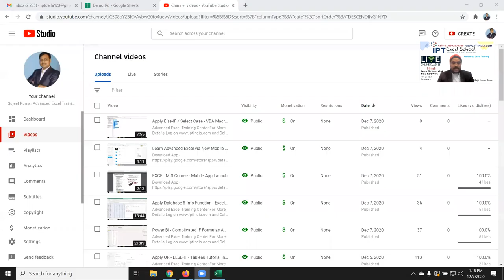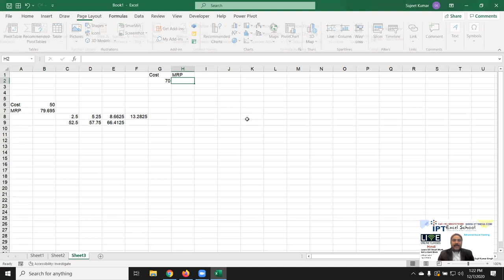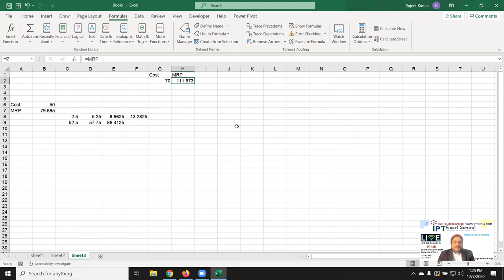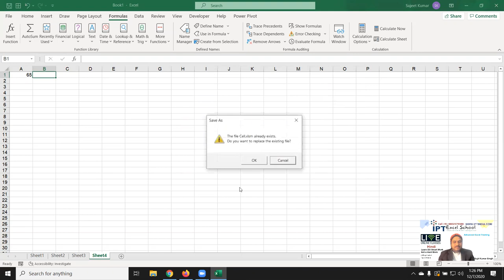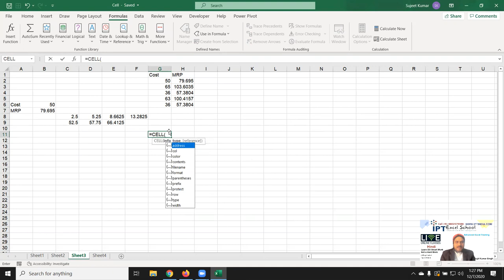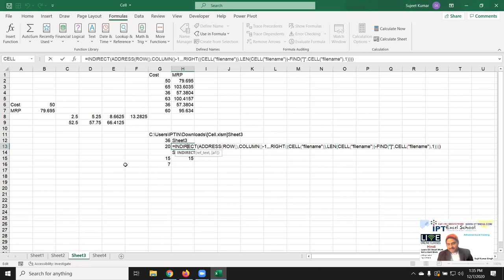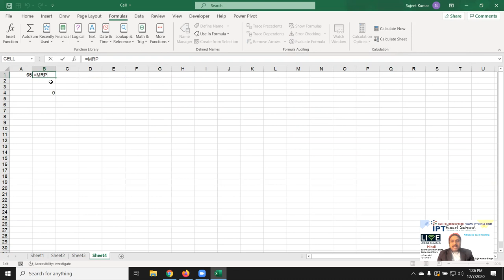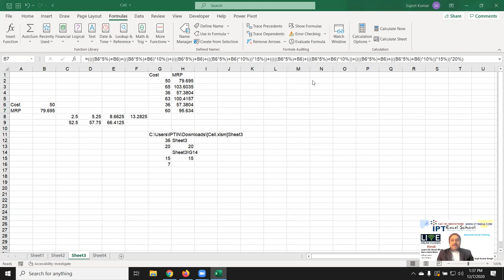Make Simple Formulas if Write Complicated - Advance Excel Tutorial